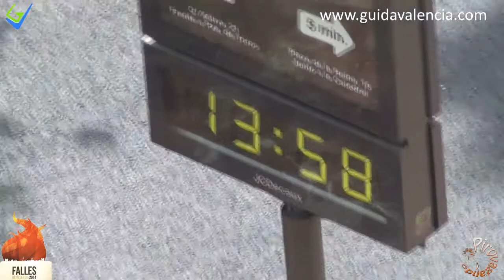Falles de Valencia 2014 - Mascletà Fernandez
Falles de Valencia 2 Marzo 2014
Plaza de Ayuntamiento - Mascletà by Pirotecnica Fernandez

In collaborazione con GUIDA VALENCIA